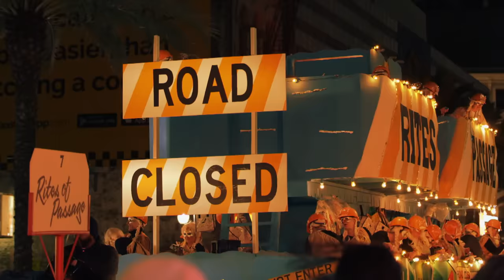Nightwatch: After Party: Keeping The Late Night Crowd Safe - Top 3 Moments (Part 3) | A&E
New Orleans gets wild at night which makes after-party calls common, check out some of the best rescues in part 3 of this compilation!